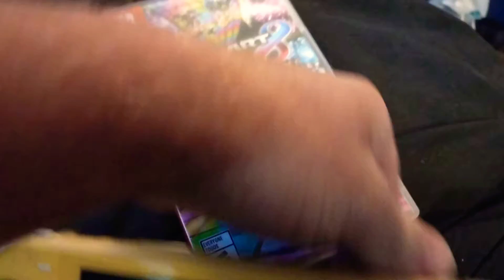My first Mario kart deluxe 8 and Booster pass